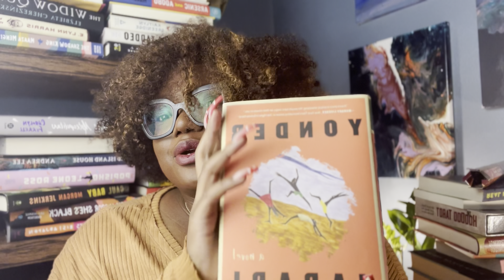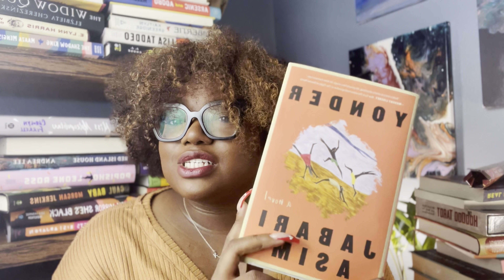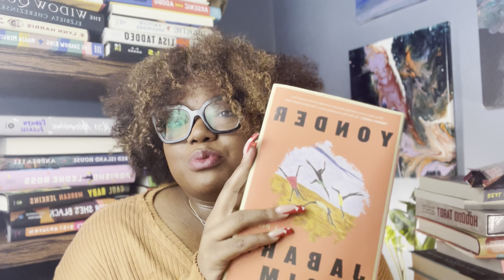Yonder Book Review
✨ READ ME✨
Get your free copy of Move The Needle